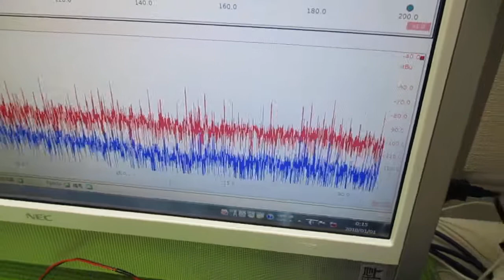音と超音波の組み合わせを利用した超音波制御技術 ultrasonic-labo